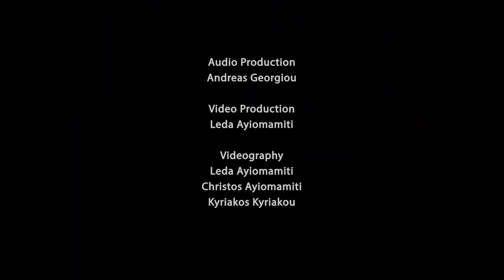Χρυσαφένη μου νεράιδα - Chrysafeni mou Neraida / The Lullaby Project by Sistema Cyprus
“Chrysafeni mu Neraida” - Annita Constantinou and Marios Kolonias in collaboration with Sophie. Song presented as part of 'The Lullaby Project' concert.

Χρυσαφένη μου, νεράιδα, αντζελωκάμωτη μου,
είσαι το θαύμα μου, το φως, ο ήλιος της αυγής μου.
Αγάπουν σε πριν να σε δω, τζι άλλαξες τη ζωή μου,
εγέμωσες τη μ’ ανθισιά με χρώματα τζαι ομορκιά,
τζι έθκιωξες πέρα μακρια τες λύπες της ψυσιής μου.

Τα πρώτα σου τα βήματα, έκαμα τα μαζί σου,
τζιαι θα ‘μαι πάντα στήριγμα σου σε κάθε επιλογή σου.
Ο κόσμος τζι αν εν άδικος, να βρεις τη δύναμη σου,
τζι αν πάρεις λάθος διαδρομή, όσο πλανιόμαστε στη γη,
θα είμαι πάντα δίπλα σου να κλείω κάθε πληγή σου.

Ζήσε, αγάπα, τόλμησε, τζιαι ππέσε, μεν φοάσαι,
κλαψε, τζιαι γέλα δυνατά, τζιαι κέρδισε, τζιαι χάσε,
μπορεί να σε εγέννησα, μα εσύ του κόσμου να ‘σαι.
Μεν φοηθείς να πληγωθείς, εν ούλλα μέρος της ζωής,
να το θυμάσαι πάντοτες, η μάνα σου αγαπά σε.
The Lullaby Project is presented for the first time to the public of Cyprus through an online concert dedicated to the greatest love on June 16th, 2021, at 7pm as a YouTube premiere. This is a partnership between the socio-musical program of Sistema Cyprus and New York’s Carnegie Hall.
Through Sistema Cyprus’ YouTube channel, and under the direction of Santiago Ossa Alzate we will all have the opportunity to enjoy original lullabies composed by new parents for their babies in collaboration with professional musicians.
Since 2020, Sistema Cyprus has been one of the international partners of the Lullaby Project, a program of the Carnegie Hall Weill Music Institute (WMI), through which pregnant women and young parents work alongside professional musicians to compose personal lullabies for their babies. Participants can express their feelings, hopes and dreams, looking to the future with their child. The Lullaby Project supports maternal health, aids child development, and strengthens the bond between parent and child.
This is the first time the Lullaby Project has partnered with a Cypriot organization and, in its Cypriot version, embraces parents who are active in Sistema Cyprus, as well as parents who have recently arrived in Cyprus, including Caritas Cyprus beneficiaries.

Recorded on May 23rd, 2021
In Nicosia Municipal Theatre

Audio Production: Andreas Georgiou
Video Production: Leda Ayiomamiti
Videography: Leda Ayiomamiti, Christos Ayiomamiti, Kyriakos Kyriakou
Graphic Designer: Andonis Moushis
Dramaturgy and Narration: Christina Constantinou

Artistic Director and Conductor: Santiago Ossa Alzate

Singers: Dioh Naseli Okha, Pavlina Konstantopoulou, Annita Konstantinou, Marios Kolonias, Joanna Saba, Nyemb Louise Garcia

Violin 1: Antonis Bargilly, Concertmaster &Viki Hadjiandreou

Violin 2: Loukia Lazarou, Stelios Nathanail
Viola: Nick Papageorgio, Tefkros Xydas
Cello: Angelina Constantinou, Doros Zesimos
Double Bass: Anastasia Nikolaidou
Percussion: Natasa Hadjiandreou
Piano: Andreas Michalopoulos

Composers:
Andreas Michalopoulos in collaboration with Dioh
Georgia Christoforou in collaboration with Aurelie
Annita Constantinou and Marios Kolonias in collaboration with Sophie
Mostafa Ismail in collaboration with Yussef
Yiorgos Christofi in collaboration with Louise

Special thanks to:
Georgia Loizou
Maria Kouvarou

Supporters of the program: University of Nicosia, European University of Cyprus,  Frederick University.
The concert is under the auspices of the UN High Commissioner for Refugees in Cyprus.
This is an international program of Carnegie Hall’s Weill Music Institute.